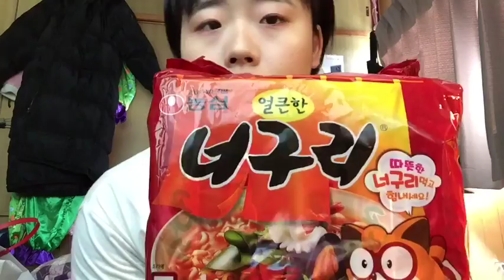【韓国】購入品紹介 ゆるいけど わし的まじおもろい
ところどころおもろいとこあるから
おもろいとこ探してみてください